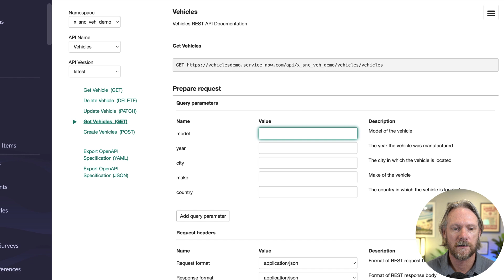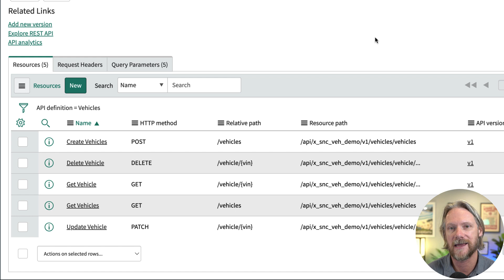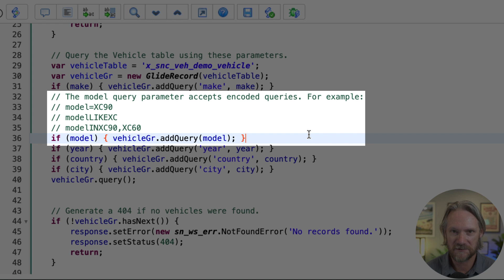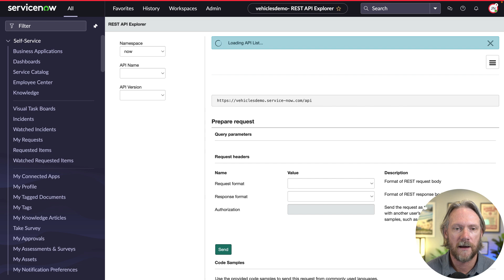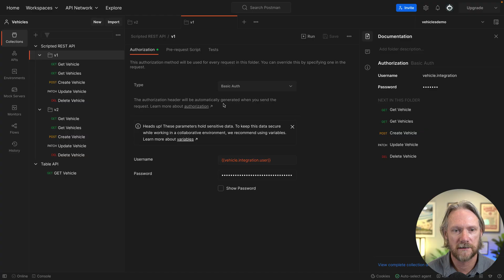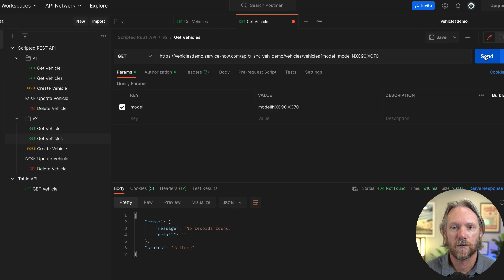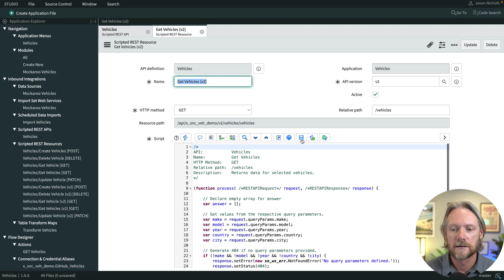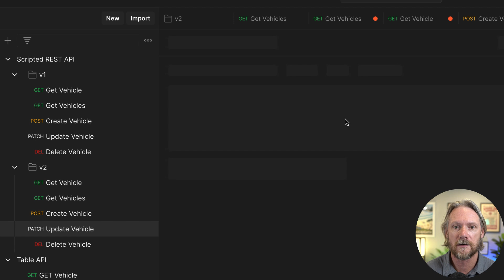ServiceNow Scripted REST APIs: Part 12 – Versioning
We've finished creating resources for our API, but development never stops. This video shows how to 1) enable versioning and to 2) create a new version. While you include new enhancements in your new version, clients may continue to use older version, should you permit that.